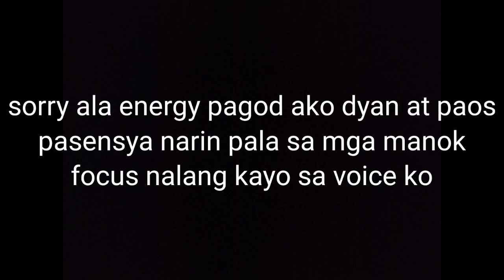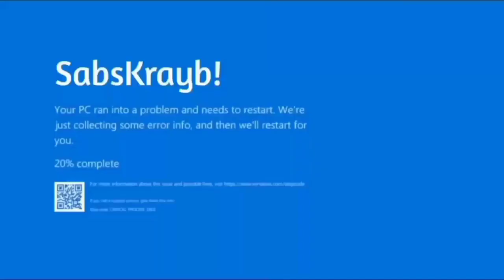Pagandahin Ang Base | Minecraft Survival Let's Play | Episode 27